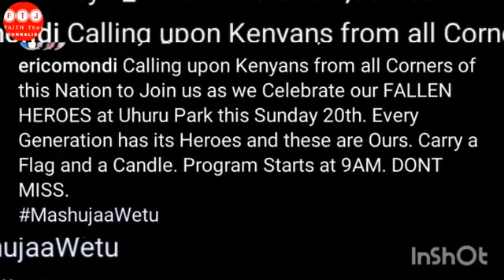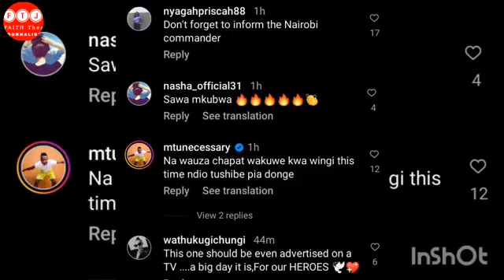NI KUBAYA ‼️ RUTO STRANDED IN STATE HOUSE AFTER GEN Z's DECLARE TOTAL SHUTDOWN ON MASHUJAA DAY